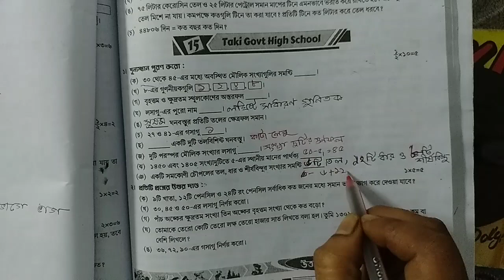RAY & MARTIN QUESTION BANK 2023 Math Class 5 Taki Govt High School